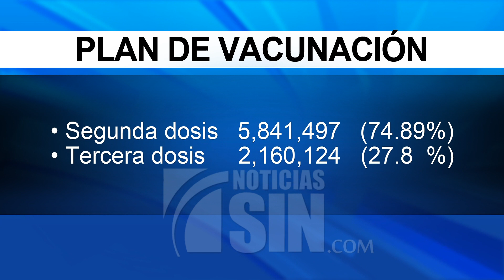A partir del lunes deberá presentarse tarjeta de vacuna con tres dosis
Cuando está a punto de cumplirse un año desde que comenzó la vacunación contra el coronavirus, el país no sólo está muy lejos de la meta de la tercera dosis, que se supone será obligatoria a partir del próximo lunes para ingresar a lugares públicos y utilizar el transporte colectivo, sino que aún no se logra la inmunización básica del 70 por ciento de la población, mientras el proceso de inoculación se mantiene lento en los centros de vacuna.